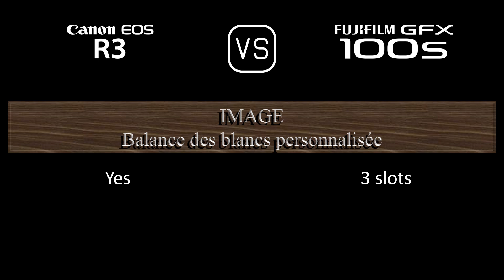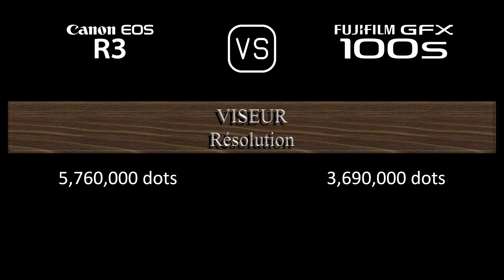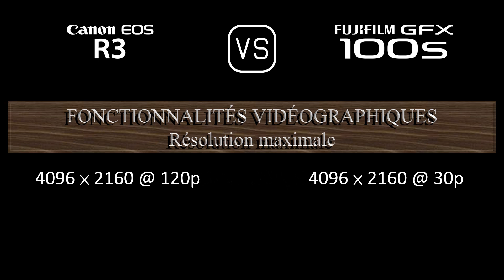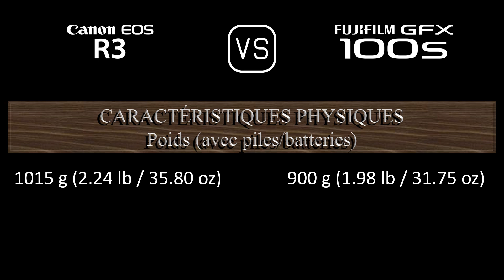Canon EOS R3 vs. Fujifilm GFX 100s: Une Comparaison de Caractéristiques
Cette vidéo fournit un aperçu des fonctionnalités du Canon EOS R3 et du Fujifilm GFX 100s dans une comparaison de caractéristiques (comparison of specifications).

00:24 LANCEMENT
00:32 BOÎTIER
00:41 CAPTEUR D'IMAGE
01:05 IMAGE
01:21 OPTIQUE ET MISE AU POINT
01:50 ÉCRAN
02:10 VISEUR
02:26 FONCTIONNALITÉS PHOTOGRAPHIQUES
03:27 FONCTIONNALITÉS VIDÉOGRAPHIQUES
03:43 STOCKAGE
03:47 CONNECTIVITÉ
04:16 CARACTÉRISTIQUES PHYSIQUES
04:36 AUTRES CARACTÉRISTIQUES